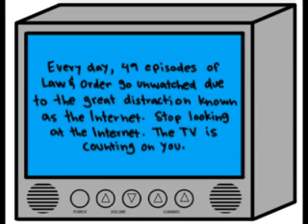voice overs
me doing voice overs on random pictures